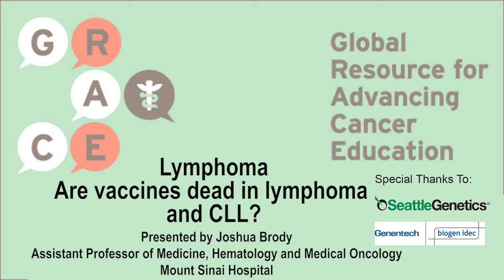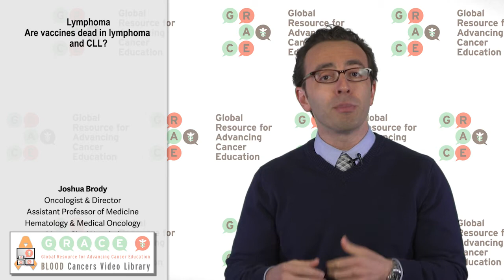Are vaccines dead in lymphoma and CLL?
Joshua Brody, MD, Oncologist and Director, Assistant Professor of Medicine, Hematology & Medical Oncology at Mount Sinai Hospital spoke with GRACE about the question of whether vaccines are dead in Lymphoma and CLL.